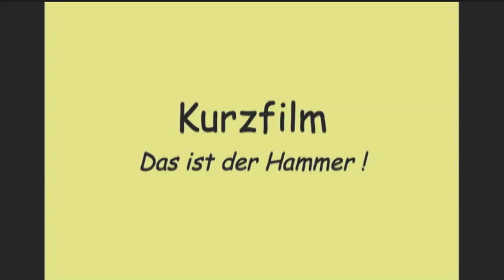Das ist der Hammer!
Example legacy "Kurzfilm" module from KET's German II course. The Kurzfilm -Module reinforces vocabulary that students have been introduced to earlier in the lesson. This particular lesson (3.06) features the expression "Das ist der Hammer!" For more information about Distance Learning German through Kentucky Educational Television please go